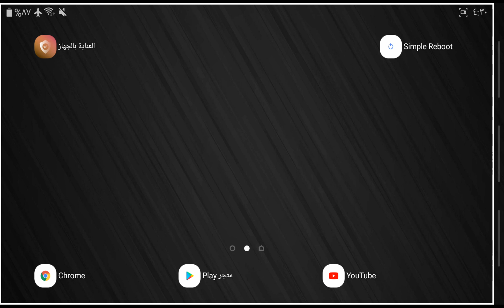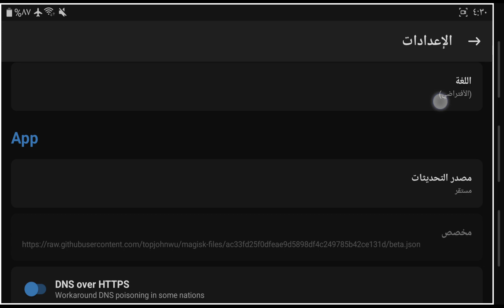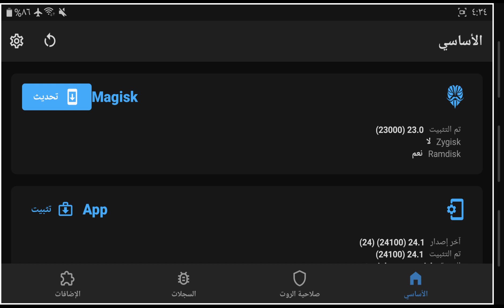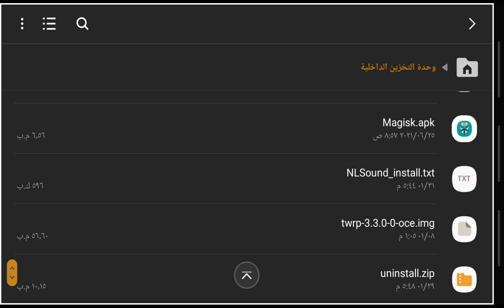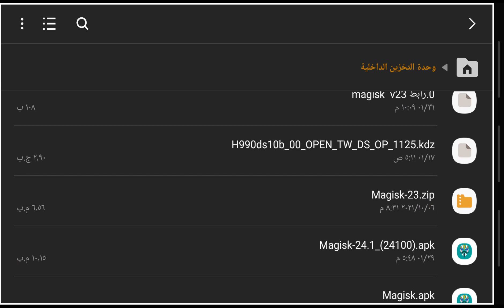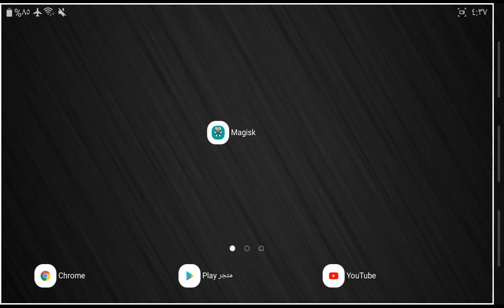حل مشكلة الماجيسك غير متوفر | حل مشكلة الرجوع من إصدار ماجيسك إلى إصدار اخر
حل مشكلة الماجيسك غير متوفر  في بعض الأحيان عند الرجوع من إصدار ماجيسك إلى إصدار اخر  .
حل مشكلة الرجوع من إصدار ماجيسك إلى إصدار اخر  بعد التحديث الجديد الذي يحتوي على ZYGISK  .